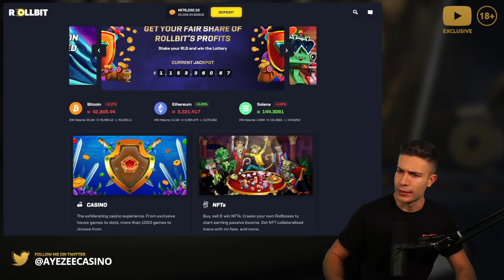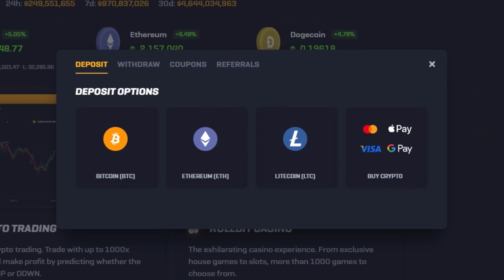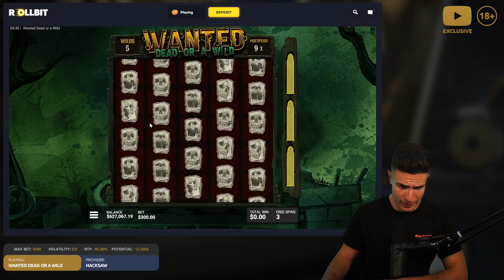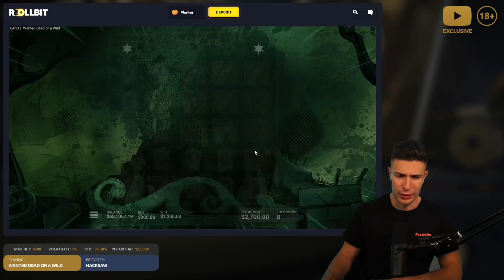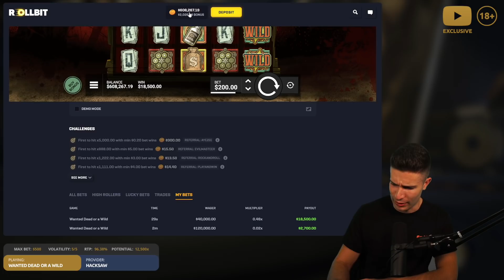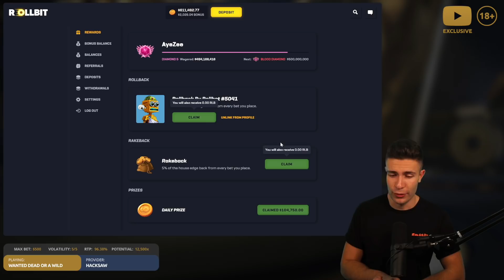INSANE $120,000 DEAD, DEAD, DEAD💀 WANTED DEAD OR A WILD - SUPER BONUS BUY